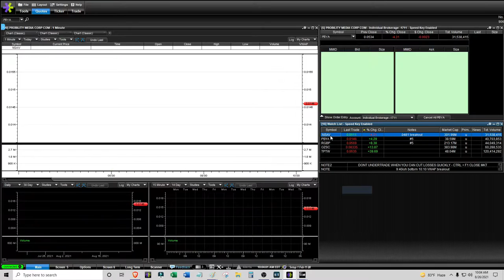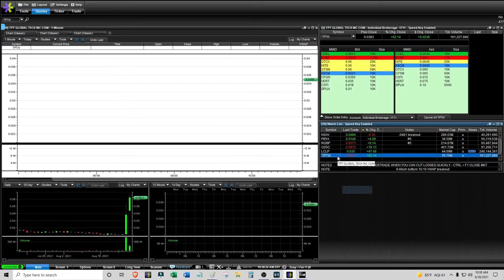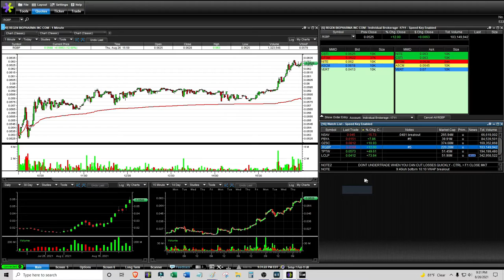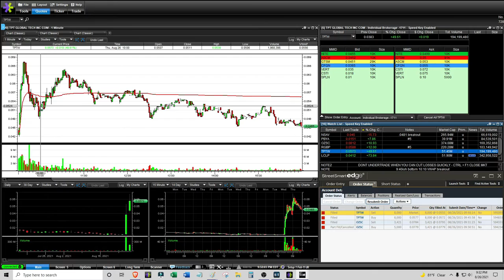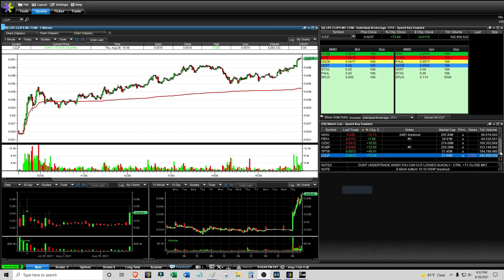A Good Red Day Trading $OZSC Morning Spike $TPTW VWAP Dip Buy Setup - Live Daytrading Commentary